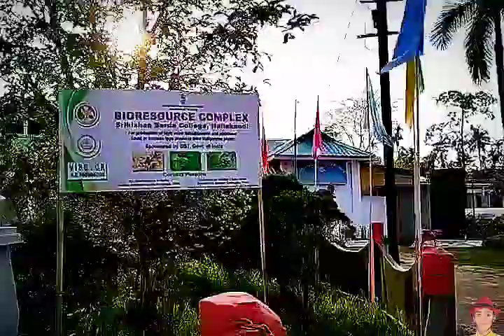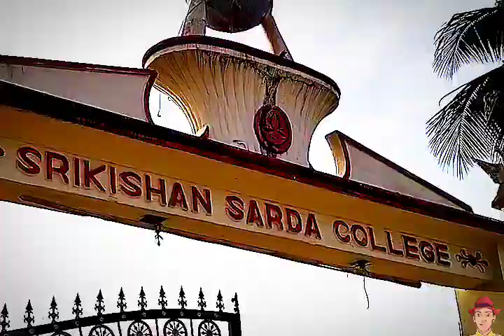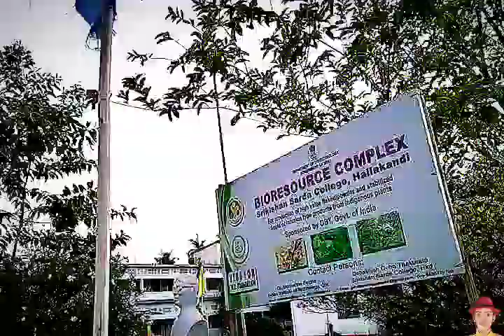SS College Hailakandi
Vlog 147

Watching Now My Vlog Video,

Sourajith Dhar Vlogs